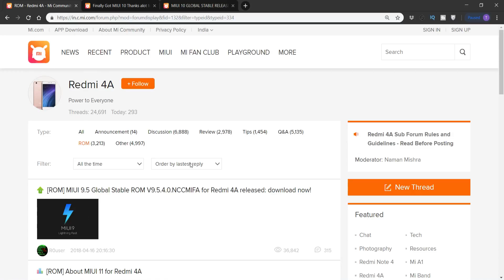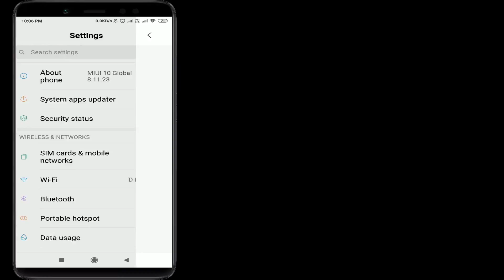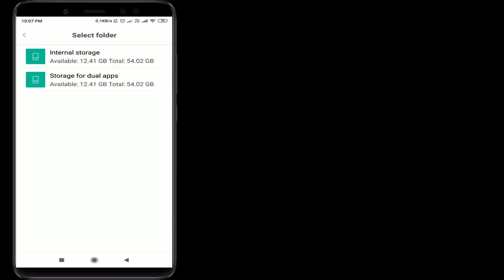Redmi 4A stable update | Redmi 4A global beta to stable | Redmi 4A 10.1.1.0 | tekpediatelugu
. Redmi 4A కి miui 10 gobal stable వచ్చేసింది. వివరాలు వీడియో లో చూద్దాం

Redmi 4a 10.1.1.0 download links
Redmi 4a stable update
Redmi 4a global stable update
Redmi 4a miui 10 stable update
Redmi 4a miui 10 new features in telugu
Download redmi 4a 10.1.1.0
Download redmi 4a miui 10 1.1.0

miui 10
miui 10 stable update,10.1.1.0
redmi 4a miui 10 global stable new update features
redmi 4a miui 10.1.1.0 global stable update
redmi 4a miui 10.1.1.0 global stable new update rolling out
tekpediatelugu